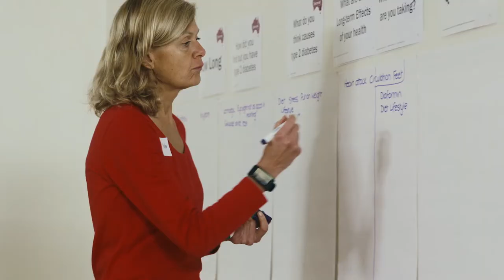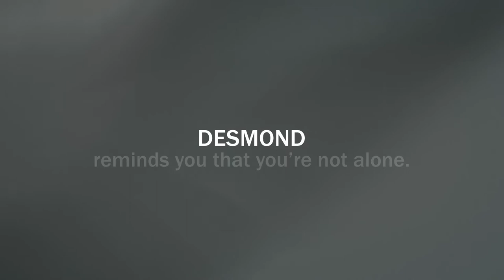DESMOND for type 2 diabetes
DESMOND brings patient-centred care to life.

DESMOND is:
Diabetes Education and Self-Management for Ongoing and Newly Diagnosed.

The program is an evidence based workshop designed to support people living with type 2 diabetes.

The program recognises that there is no ‘one size fits all’ approach to diabetes management. It is intended to provide your patients with a welcoming and non-judgemental space. Here they can plan how they would like to manage their diabetes.